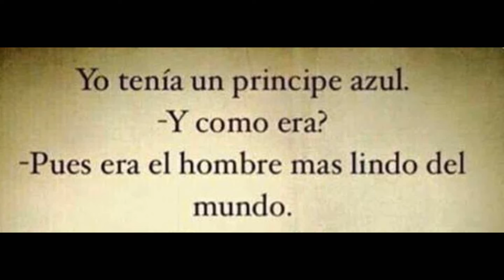Te Quiero Mireya gracias por todo que te recuperes pronto ..